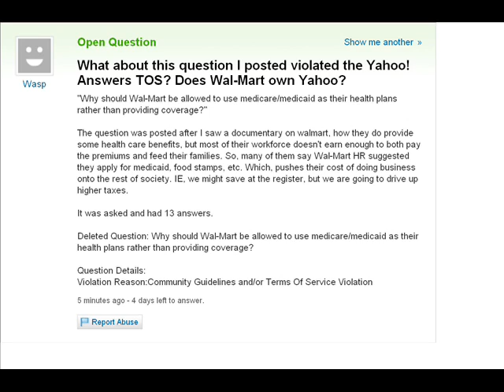Yahoo Answers Censorship brownshirts at it again deleting members' questions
Must not speak of Medicare or any other socialist program in a disparaging way or the leftist fascist Yahoo employees will delete your question